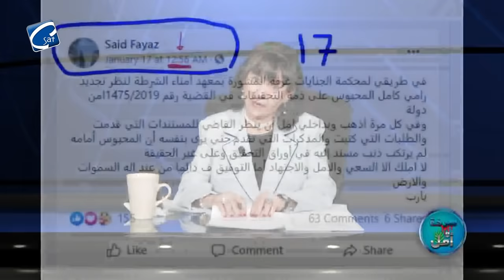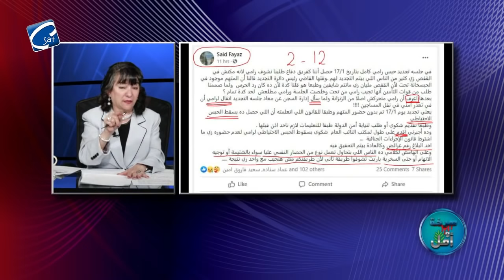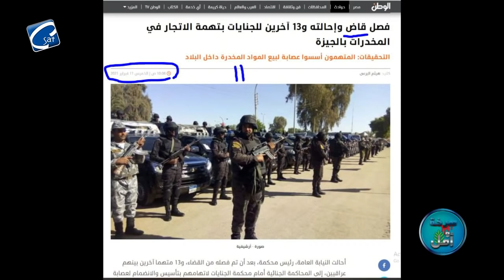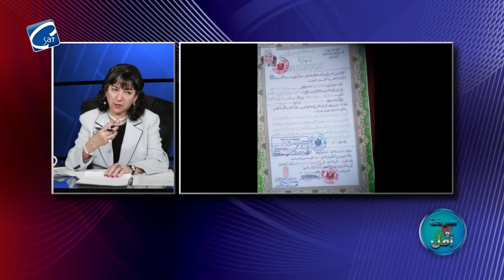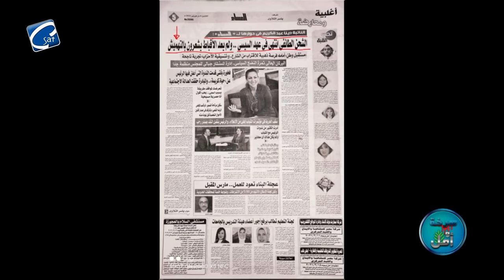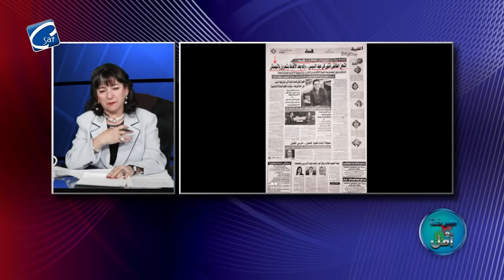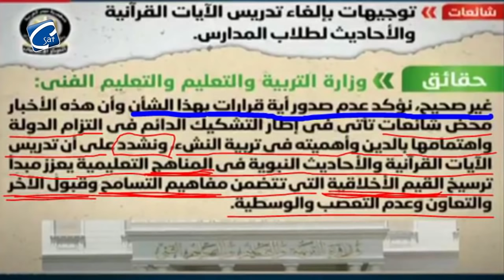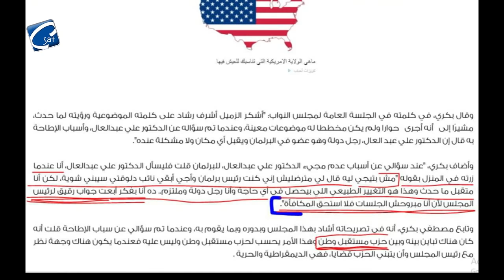الازهروالداخلية يشوهون الاسلام وينسجون الفتنة الطائفية في مصروأمن الدولة والقضاء يزورون في القضايا